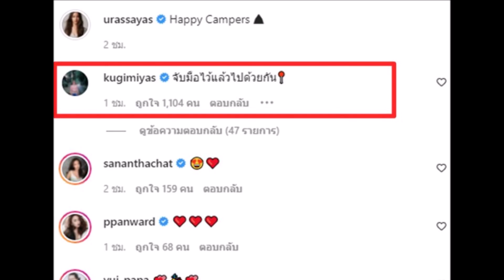ญาญ่าโชว์ดอกไม้ที่ ณเดชน์เก็บมาให้ เรียบง่ายไม่แพงแต่มีคุณค่า